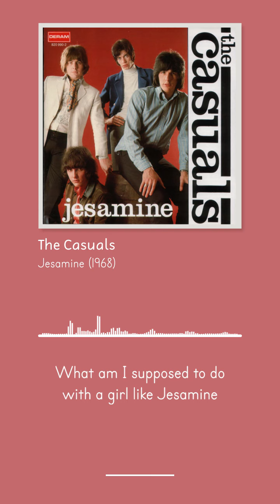The Casuals - Jesamine (1968) | Lyric | HQ